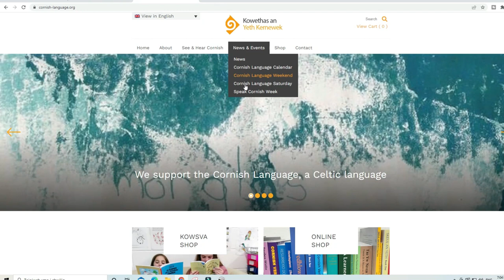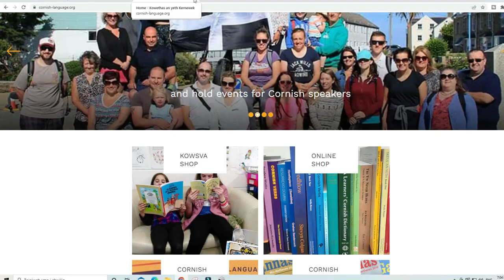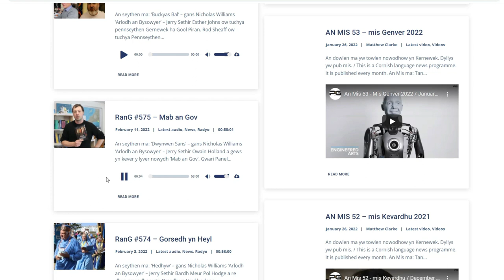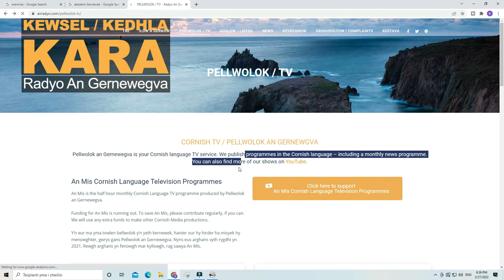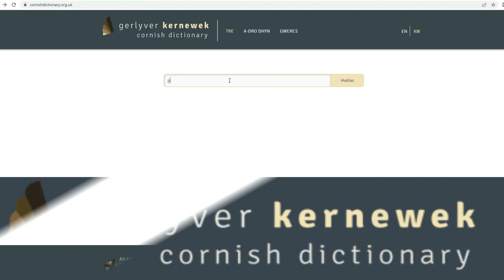Cornish Language Resources for Learning Kernewek!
In this video you will see some of what is available to help you learn Cornish.  Kernwek (that is Cornish in Cornish) is a Celtic language, close to Breton and Welsh, and a native language of the British Isles. From modern translations to radio and television, there are resources for this small minority language available for you. By the end of this video you will know what resources you can tap into to immerse yourself in this wonderful langauge.